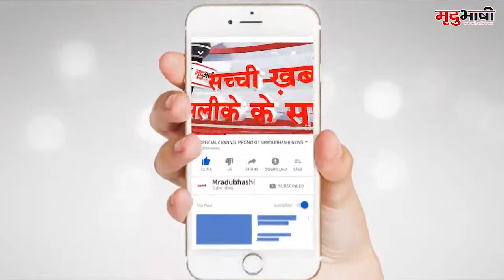मार्गदर्शन: मिलिए Ashendra Mishra, डायरेक्टर कौटिल्य एकेडमी से